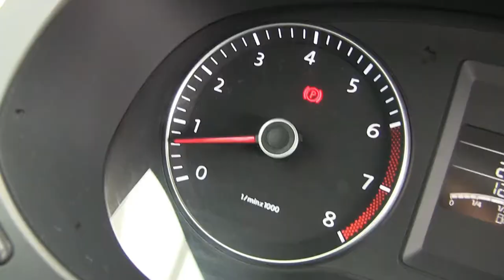Volkswagen / Jetta / 2013 - M318857